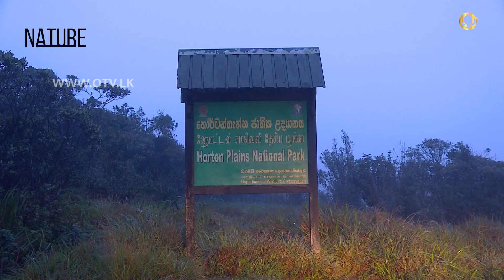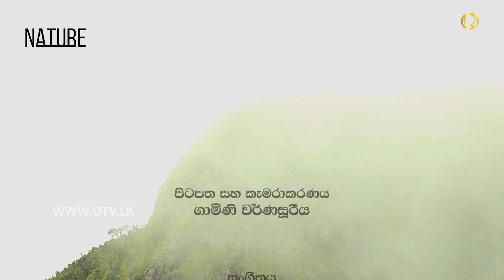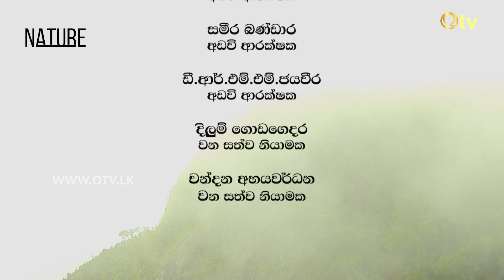දොළොස් වසරකට වරක් අපේ ලෝකයට එන මල් කුමාරි | Nature - OTV Sri Lanka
දොළොස් වසරකට වරක් අපේ ලෝකයට එන මල් කුමාරි